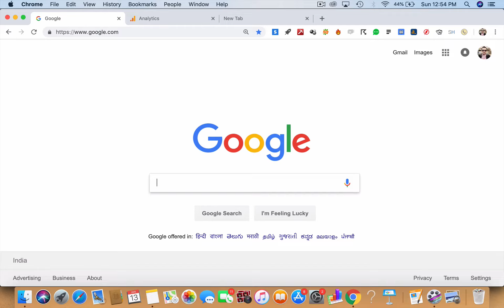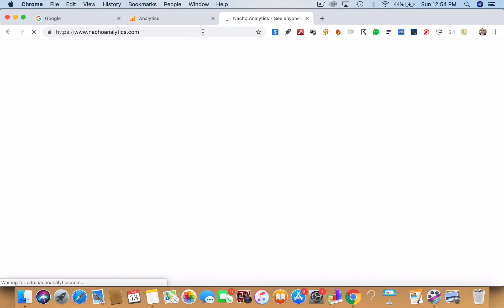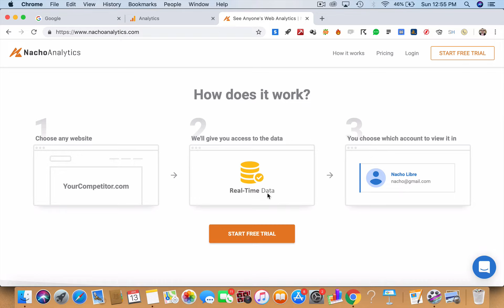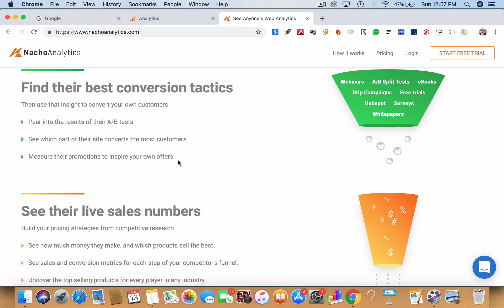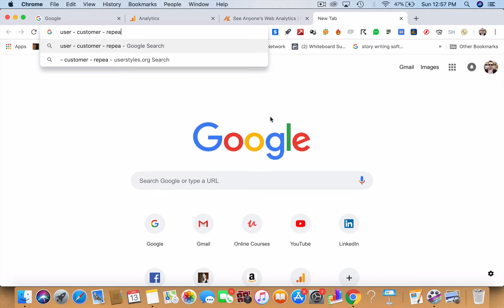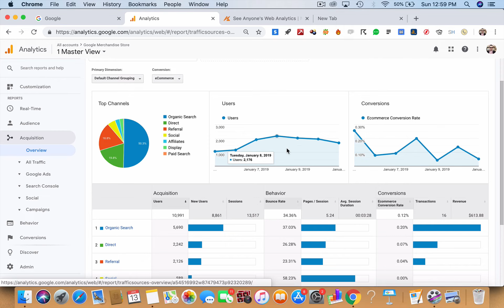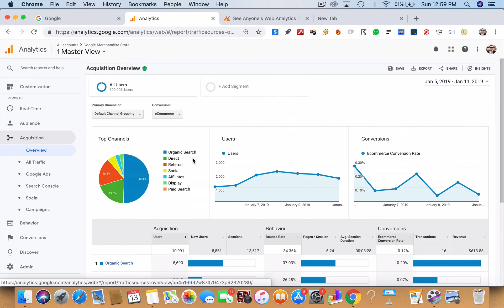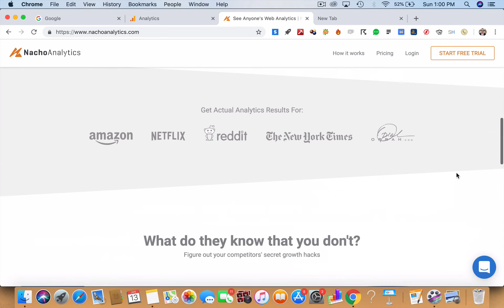World's First Competitive Analysis Tools Leaked Tutorial!